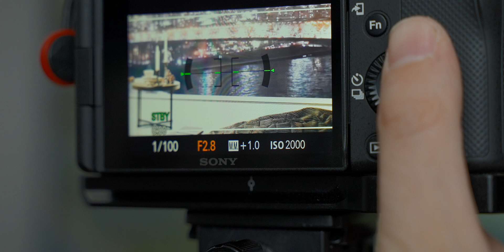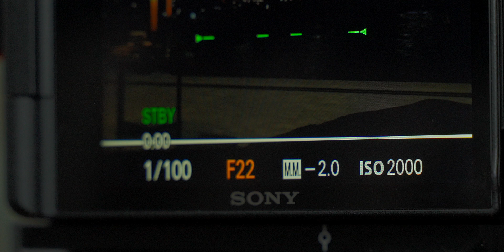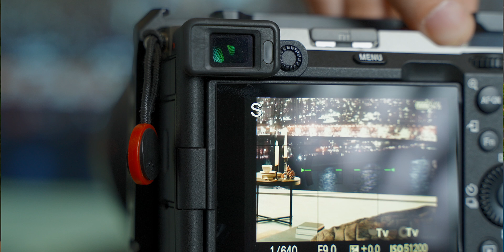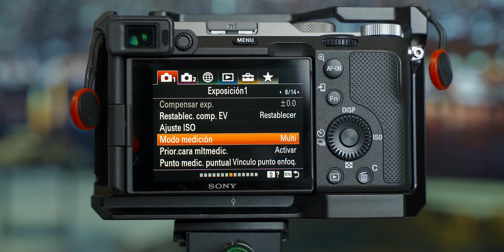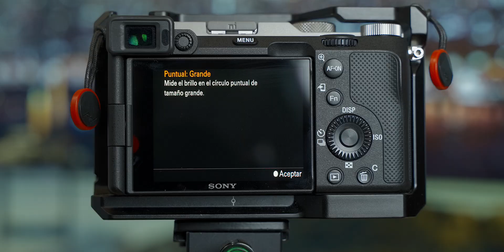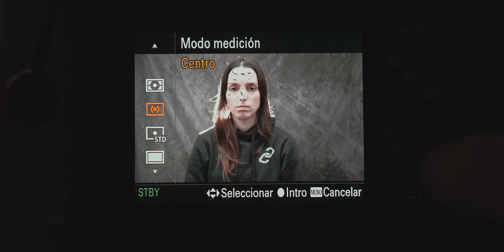¿Cómo MIDE la LUZ tu CÁMARA? | Estos son los MODOS de EXPOSICIÓN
| COMPRAS |

Descubre el secreto detrás de la medición de luz en tu cámara y domina los diferentes modos de exposición para capturar imágenes perfectamente iluminadas en cualquier situación.

En este vídeo, desentrañaremos el misterio de cómo tu cámara interpreta y utiliza la luz para lograr exposiciones precisas para expresar sentimientos a través de las imágenes. Desde el modo de medición puntual hasta el ponderado al centro y el evaluativo, exploraremos en detalle cada modo de exposición y te explicaremos cuándo y por qué utilizarlos.

Además, te doy consejos prácticos y ejemplos visuales para que puedas aprovechar al máximo los modos de exposición y tomar el control total de tus imágenes.

| VÍDEOS RELACIONADOS |

👉 Introducción: 0:00
👉 Tu cámara tiene un exposímetro interno: 1:14
👉 ¿Cómo mide la luz la cámara?: 2:33
👉 Modos semiautomáticos de uso: 3:30
👉 Prioridad a la velocidad de obturación: 4:30
👉 Prioridad a la apertura: 4:44
👉 Programa automático: 4:59
👉 Medición Multiárea: 6:03
👉 Medición Centro o centro ponderado: 7:40
👉 Medición puntual: 8:25
👉 Conclusiones: 9:00